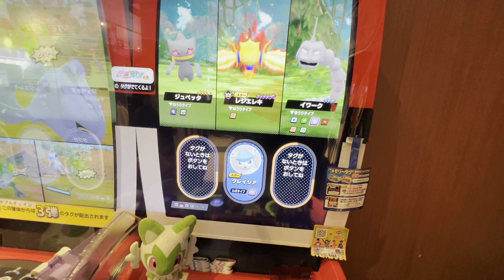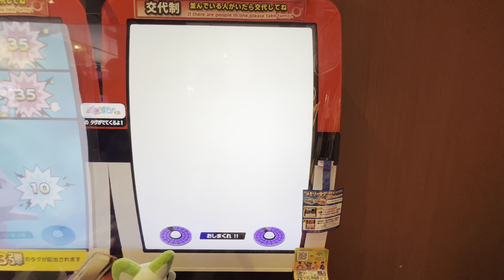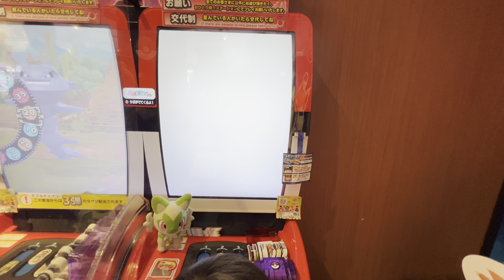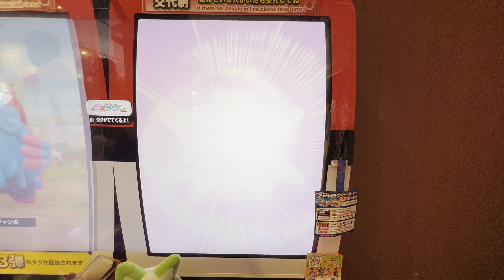【メザスタ】メザスタジオでダブルチェイン３弾を久し振りにプレイしてみた！！@arata.channel .japan.Apr2023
今回は、メザスタジオさんにてダブルチェイン３弾をお届けいたします！！(●´ω｀●)
※ 現行機種はダブルチェイン４弾になります。

どうぞお楽しみくださいませ☆彡